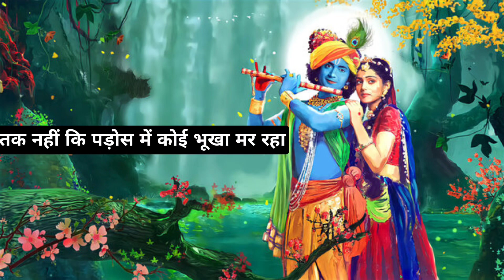श्रीकृष्ण ने अर्जुन को कलयुग के पाँच ऐसे सत्य बताए थे जिन्हें सुन आपकी रूह कांप जाएगी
radhe radhe ❤️💞💓